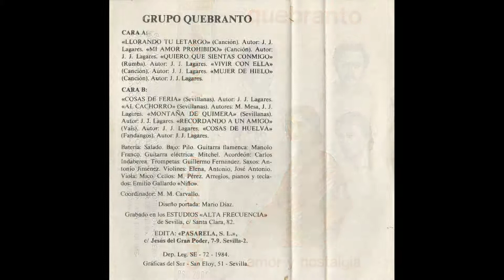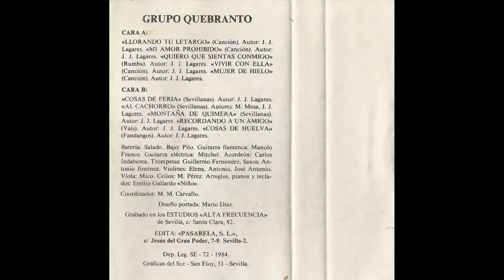Quebranto Amor y Nostalgia Cassette 1984 10 Cosas de Huelva